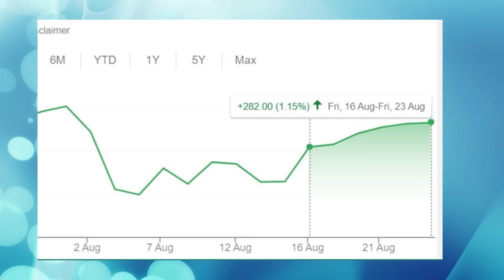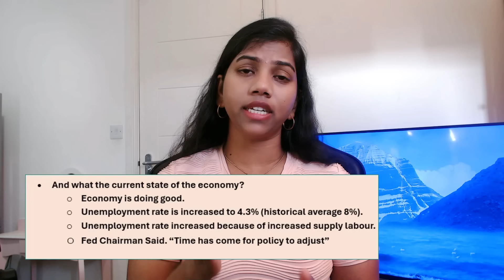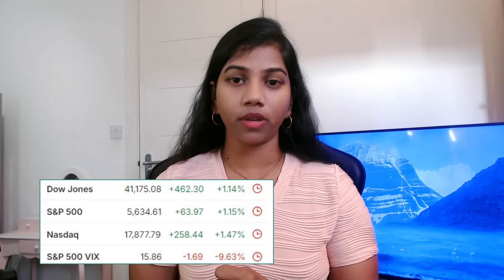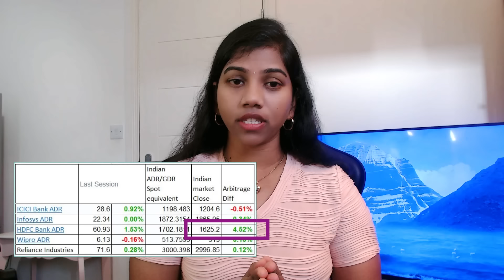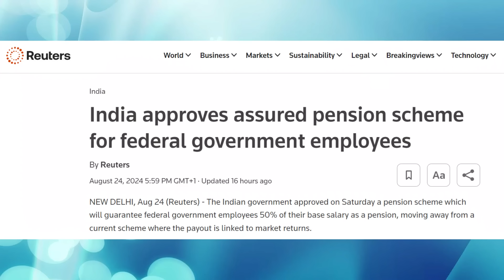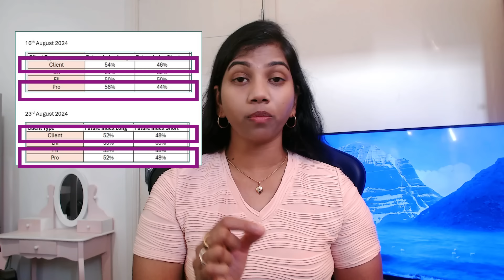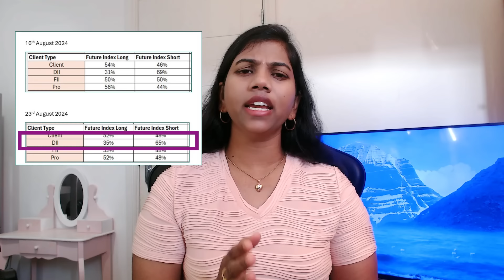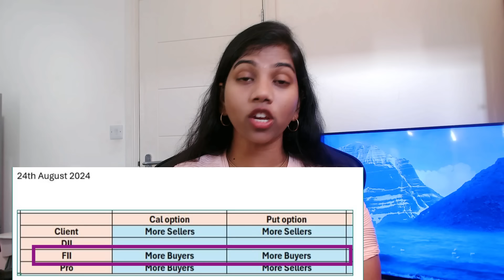"Fed Chairman Speach & National Pension Scheme(NPS)" Pre Market report, 26 Aug 2024 Range, Analysis.